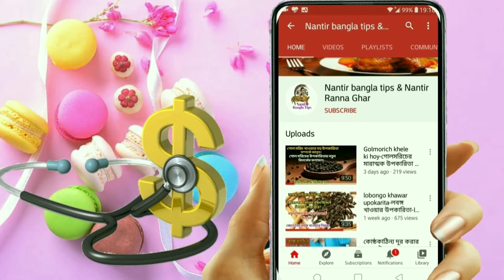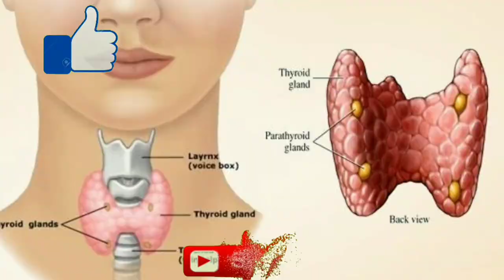থাইরয়েড হলে কি খাওয়া উচিত,কি খাওয়া উচিত না-thyroid hole ki khabo-thyroid problem-thyroid disease.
থাইরয়েড হলে কি খাওয়া উচিত,কি খাওয়া উচিত নয়-thyroid hole ki khabo-thyroid problem-thyroid disease.

থাইরয়েড হলে কি খাবো-thyroid hole ki khabo-thyroid problem